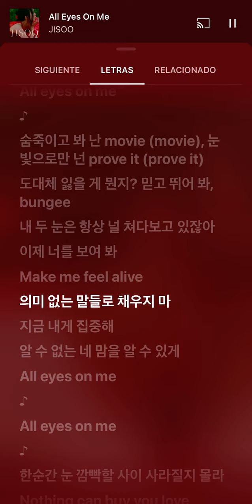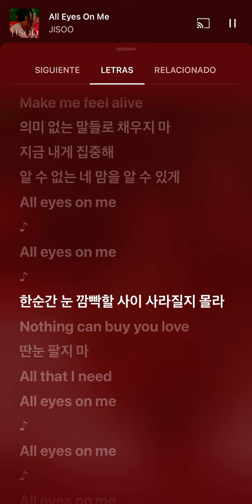All Eyes On Me